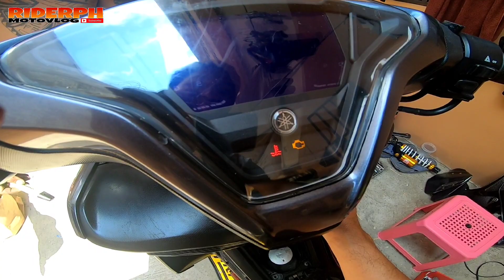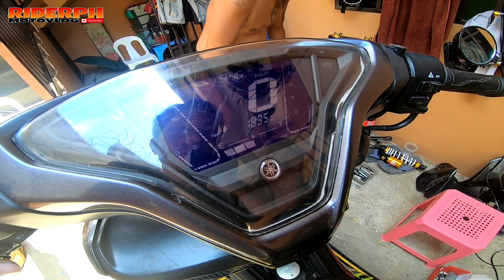DIBALI NG GUMASTOS BASTA QUALITY AEROX V2 DISC BRAKE CALAMBA LAGUNA